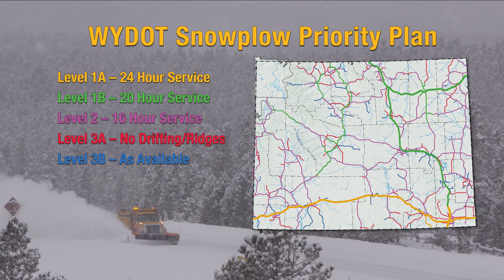Snowplow Priority Plan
To make the most efficient use of equipment and personnel, WYDOT follows a snowplow priority plan. Featuring: Mark Gillett, WYDOT Chief Engineer